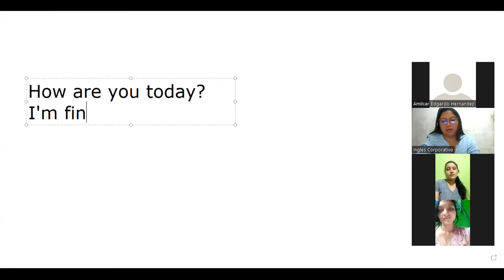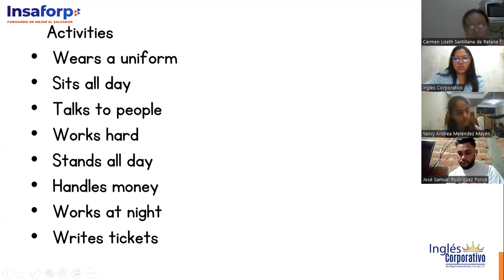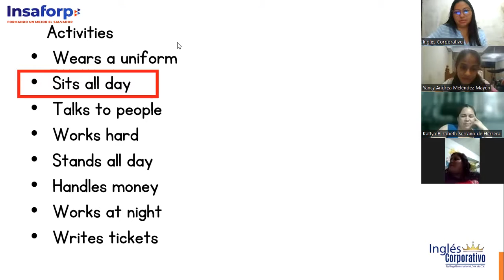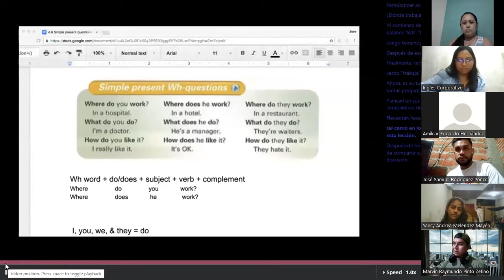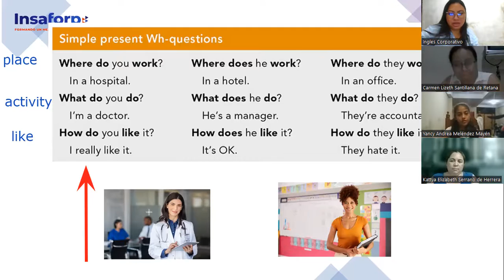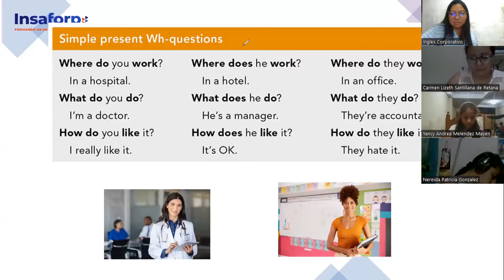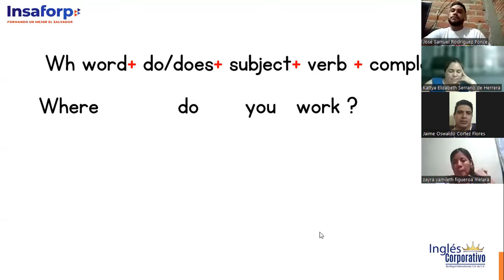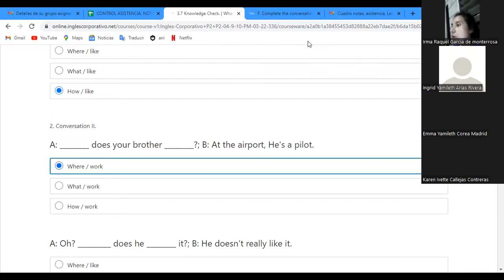Ingles Corporativo- Class 6- Wh questions and Jobs